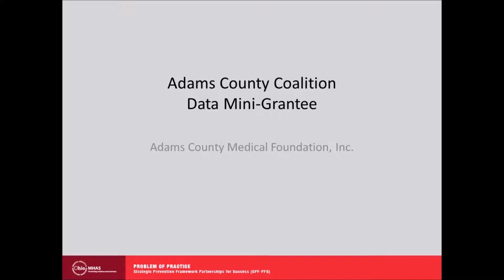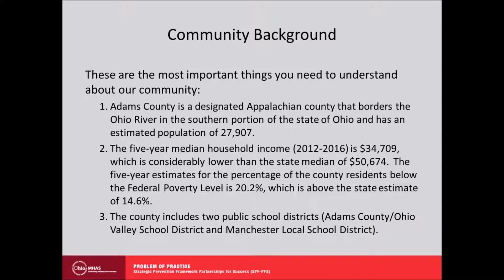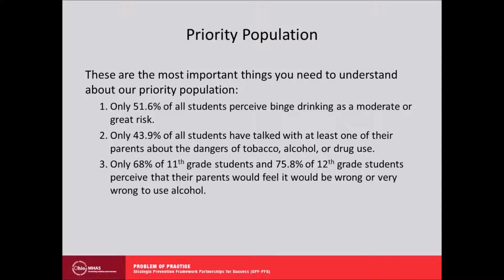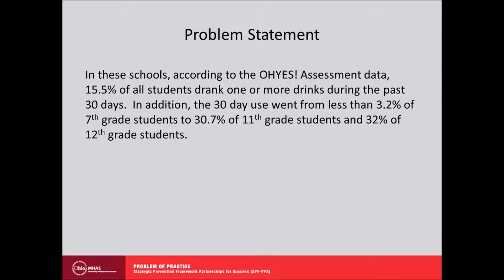SPF-PFS Adams County PoP